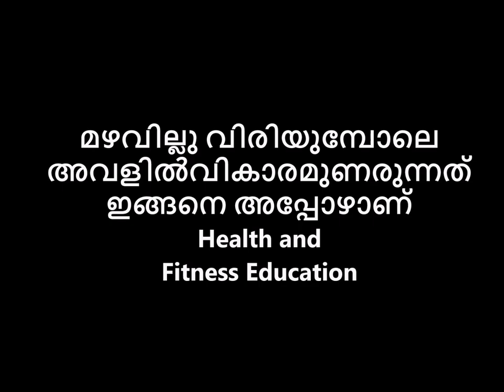മഴവില്ലു വിരിയുമ്പോലെ അവളിൽവികാരമുണരുന്നത് ഇങ്ങനെ അപ്പോഴാണ്